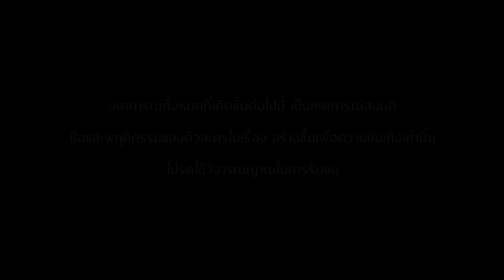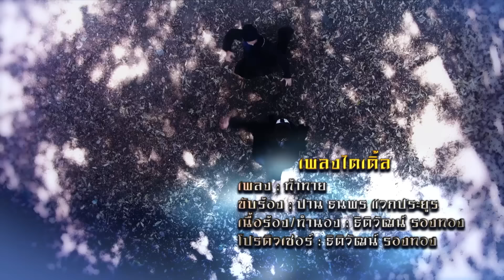เรือนไหมมัจจุราช | EP.34 (Full Ep) | 31 ก.ค. 67 | one31